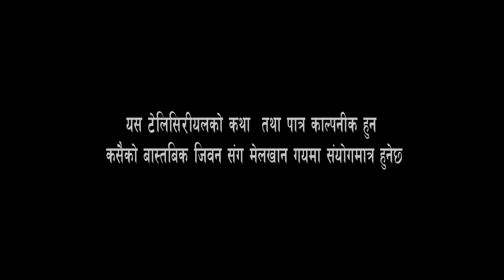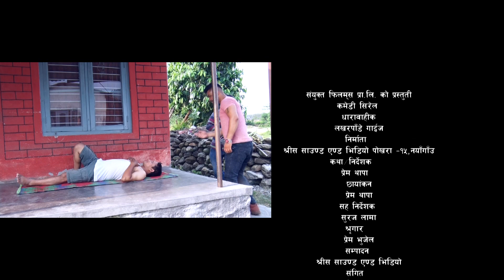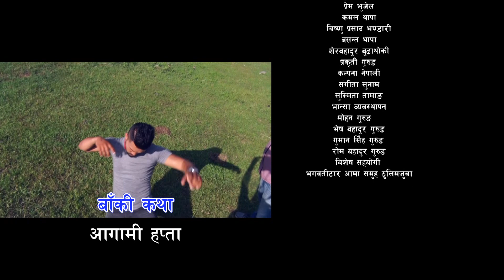Comedy lakharpadyGuys Part 9( सिरियल लखरपाडे गाईज ) भाग–९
Comedy lakharpadyGuys( सिरियल  लखरपाडे गाईज) भाग–९